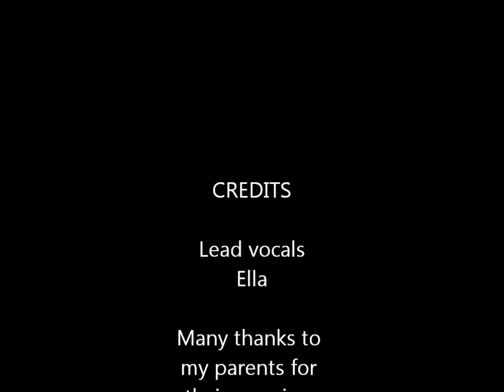Tractors & Teddy Bears